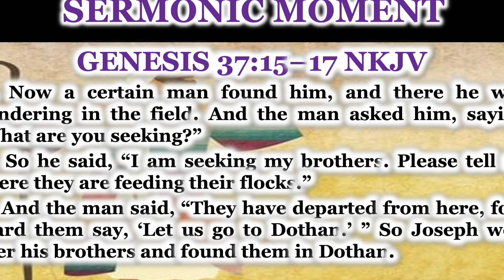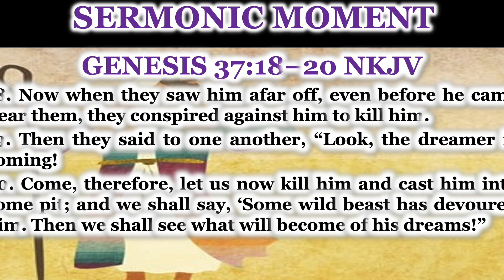SERMON 10 29 23 WHAT BECOMES OF A DREAMER?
SUNDAY SERVICE 29 OCTOBER 23
“WHAT BECOMES OF A DREAMER?” - GENESIS 37:12–20 *20 NKJV
Rev. Dr. Coach J. Livingston
THE UPPER ROOM @ FIRST BAPTIST MORROW
1647 Lake Harbin Road Morrow, Georgia 30260